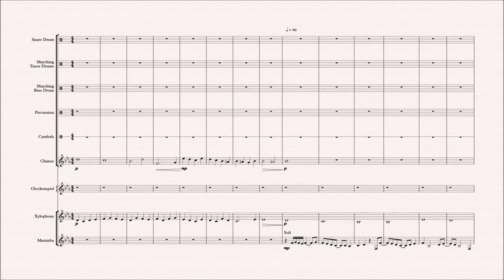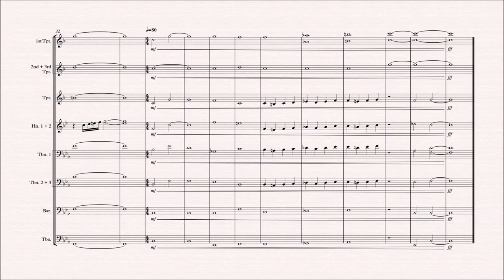Canon Sanctus and Chords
An arrange of the Opener to Harmonic Journey by Phantom Regiment with a B-Flat sequence afterwards. If you are an EFHS PoEF student...I wonder what this means?